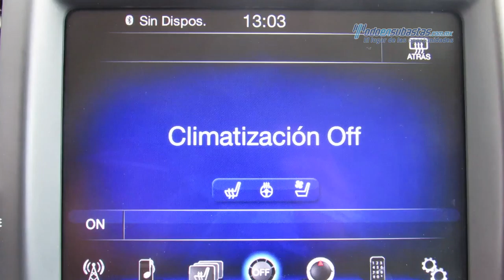Chrysler - 300c U-Connect v6 2015 - FH815658